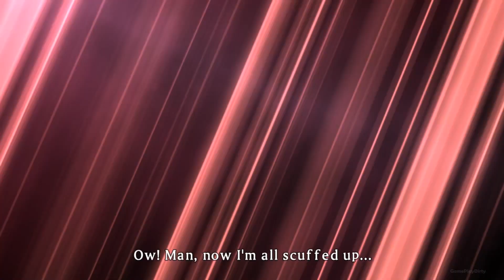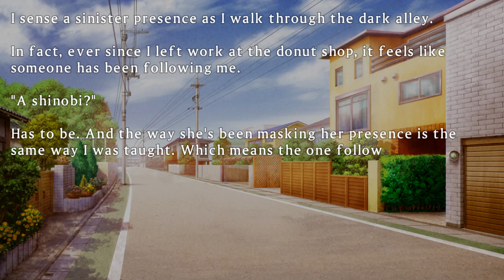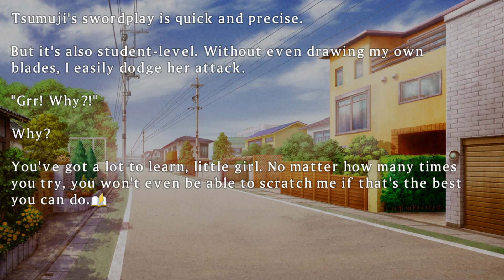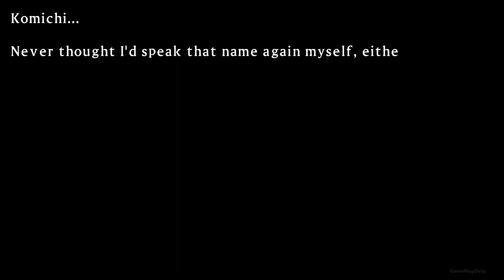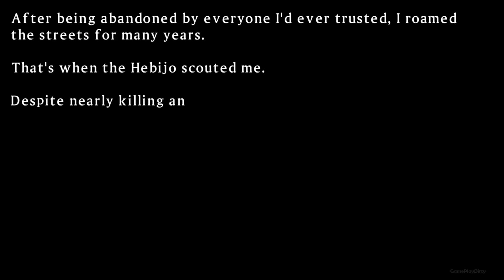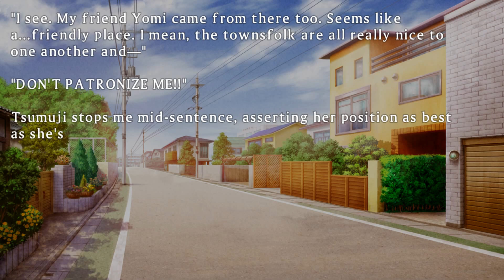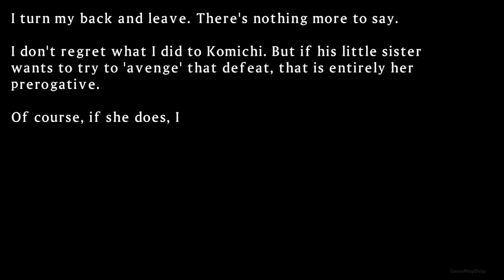Senran Kagura Shinovi Versus [PC Gameplay Walkthrough] - Part 45 (Crimson Chapter 2)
Jiggle physics, nuff said. In all seriousness though, Shinovi Versus is an excellent hack-and-slash brawler with a ton of content and fun gameplay. Senran Kagura Shinovi Versus revolves around three ninja groups from dueling shinobi schools.
The Game follows the conflict between the ninjas of Hanzō National Academy and the rival Hebijo Clandestine Girls’ Academy, while also introducing a third faction, the Gessen Girls’ Academy.
The game is available on PlayStation Vita and PC.
Recorded with GTX 1060 SC Gaming
Senran Kagura Shinovi Versus (閃乱カグラ SHINOVI VERSUS -少女達の証明- Senran Kagura Shinovi Versus: Shōjo-tachi no Shōmei?) is the third video game in the Senran Kagura series, and is the sequel to Senran Kagura Burst. The game was released in Japan for the PlayStation Vita on February 28, 2013, in North America on October 14, 2014, and in Europe on October 15, 2014. A version for Microsoft Windows released on June 1st 2016. In the game's story, each ninja school participates in a competition, called the Shinobi Battle Royale, with another school, during which competition one school's team invades another. The attackers must defeat all their enemies, and if they do so they earn the right to burn the attacked school to the ground.